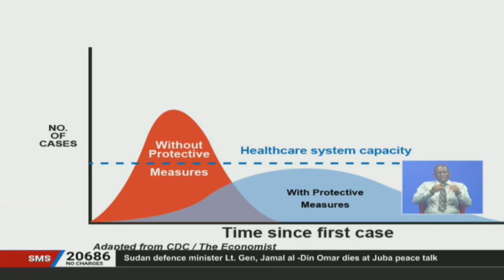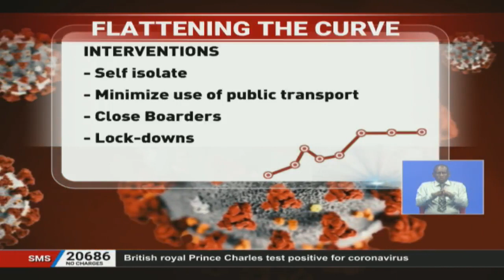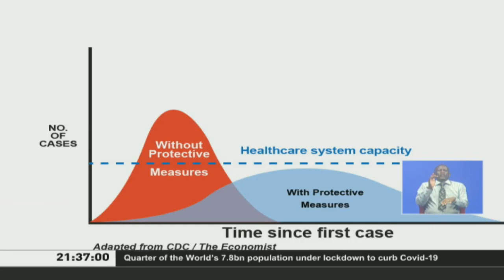Here is what flattening the curve means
The graphic is simply two curves and a straight line. The curves represent the number of new disease cases over time under two scenarios